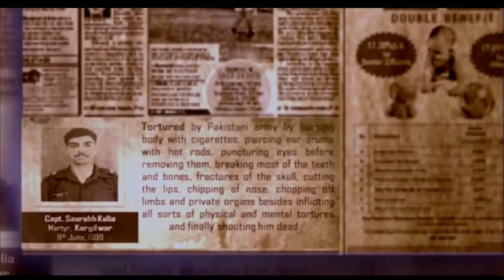Story Of KARGIL - 1999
KARGIL VIJAY DIWAS - When I Met KARGIL HEROES - Story Of KARGIL 1999

The Kargil War, also known as the Kargil conflict,[note (I)] was an armed conflict fought between India and Pakistan from May to July 1999 in the Kargil district of Jammu and Kashmir and elsewhere along the Line of Control (LoC). In India, the conflict is also referred to as Operation Vijay (Hindi: विजय, lit. 'Victory'), which was the name of the Indian military operation to clear out the Kargil sector. The Indian Air Force's role in acting jointly with Indian Army ground troops during the war was aimed at flushing out regular and irregular troops of the Pakistan Army from vacated Indian positions along the LoC.This particular operation was given the codename Operation Safed Sagar (Hindi: ऑपरेशन सफेद सागर, lit. 'White Sea').

The cause of the war was the infiltration of Pakistani troops—disguised as Kashmiri militants—into positions on the Indian side of the LoC, which serves as the de facto border between the two states in Kashmir. During the initial stages of the war, Pakistan blamed the fighting entirely on independent Kashmiri insurgents, but documents left behind by casualties and later statements by Pakistan's Prime Minister and Chief of Army Staff showed the involvement of Pakistani paramilitary forces,[22][23][24] led by General Ashraf Rashid.[25] The Indian Army, later supported by the Indian Air Force, recaptured a majority of the positions on the Indian side of the LoC. Facing international diplomatic opposition, Pakistani forces withdrew from the remaining Indian positions along the LoC.

The war is the most recent example of high-altitude warfare in mountainous terrain, and as such, posed significant logistical problems for the combating sides. It is also one of only two sole instances of direct, conventional warfare between nuclear states (i.e., those possessing nuclear weapons, the other one being the Sino-Soviet border conflict). India had conducted its first successful test in 1974; Pakistan, which had been developing its nuclear capability in secret since around the same time, conducted its first-known tests in 1998, just two weeks after a second series of tests by India

During the winter of 1998–1999, some elements of the Pakistani Armed Forces were covertly training and sending Pakistani troops and paramilitary forces, some allegedly in the guise of mujahideen, into territory on the Indian side of the LOC. The infiltration was codenamed "Operation Badr";[43][44][45] its aim was to sever the link between Kashmir and Ladakh, and cause Indian forces to withdraw from the Siachen Glacier, thus forcing India to negotiate a settlement of the broader Kashmir dispute. Pakistan also believed that any tension in the region would internationalise the Kashmir issue, helping it to secure a speedy resolution. Yet another goal may have been to boost the morale of the decade-long rebellion in Jammu and Kashmir by taking a proactive role.

Pakistani Lieutenant General Shahid Aziz, and then head of ISI analysis wing, has confirmed there were no mujahideen but only regular Pakistan Army soldiers who took part in the Kargil War.[46] "There were no Mujahideen, only taped wireless messages, which fooled no one. Our soldiers were made to occupy barren ridges, with hand held weapons and ammunition", Lt Gen Aziz wrote in his article in The Nation daily in January 2013.[47]

Some writers have speculated that the operation's objective may also have been retaliation for India's Operation Meghdoot in 1984 that seized much of Siachen Glacier.[48]

According to India's then army chief Ved Prakash Malik, and many scholars,[49][50] much of the background planning, including construction of logistical supply routes, had been undertaken much earlier. On several occasions during the 1980s and 1990s, the army had given Pakistani leaders (Zia ul Haq and Benazir Bhutto) similar proposals for infiltration into the Kargil region, but the plans had been shelved for fear of drawing the nations into all-out war.[51][52][53]

Some analysts believe that the blueprint of attack was reactivated soon after Pervez Musharraf was appointed chief of army staff in October 1998.[43][54] After the war, Nawaz Sharif, Prime Minister of Pakistan during the Kargil conflict, claimed that he was unaware of the plans, and that he first learned about the situation when he received an urgent phone call from Atal Bihari Vajpayee, his counterpart in India.[55] Sharif attributed the plan to Musharraf and "just two or three of his cronies",[56] a view shared by some Pakistani writers who have stated that only four generals, including Musharraf, knew of the plan.[51][57] Musharraf, however, asserted that Sharif had been briefed on the Kargil operation 15 days ahead of Vajpayee's journey to Lahore on 20 February